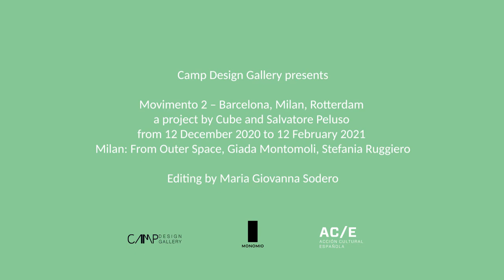Unboxing Movimento - Milano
From Outer Space, Giada Montomoli, Stefania Ruggiero

Movimento 2
With the second episode of the series of exhibitions, Movimento moves its gaze towards Rotterdam and Barcelona, ​​two of the most active European centers in recent years in the field of design and architecture. The curatorial choice to work by city is not causal. We want to reveal the connections between cities and generate new ones among designers. We want to bring to Milan - the world capital of industrial design - a variety of different, independent, apparently irreconcilable visions. We are not interested in a coherent and uniform vision of how objects are designed, but open to roads and visions. From Barcelona we selected Max Enrich, Julen Ussia and Takk Architecture studio; the duo Rem Atelier, Diego Faivre and Studio Ossidiana come from Rotterdam; Giada Montomoli, Stefania Ruggiero and From Outer Space are the Milanese representatives on show. We see the gallery space as the node of an enlarged network of companies, institutions and realities. In this case, Movimento has received the support of AcciónCultural Española (AC / E), a program of internationalization of Spanish culture.

DESIGN DURING PANDEMIC TIMES
The second lockdown slowed down the opening of the exhibition, initially scheduled for 11 November 2020. Following the current regulations in force in Milan, from the beginning of December 2020, the gallery is once again a place accessible to the public, as it is considered a kind of boutique. This normative ambiguity – which, on the other hand, does not permit the opening of museums, theatres and other cultural centres – allows the exhibition to be inaugurated fol-lowing all health requirements (limited admissions, temperature measurement, hand washing). However, the health emergency will not let us to do what we consider the central activity of the whole process: the (physical) meeting and dialogue between all the
people involved, all those moments of conviviality before and after the inaugural day, the final dinner at the Riviera (the restaurant next to the gallery). In response to the situation, we have created a series of videos called “Unboxing Movimento”, to recount an important part of our curatorial process: the packaging of the works, their shipping and unboxing. These are moments that precede that of the exhibition, which is then shown to the public and disseminated to all press media. The documentation of these
intimate moments was developed in collaboration with Monomio, a research platform for contemporary and independent design.
Salvatore Peluso